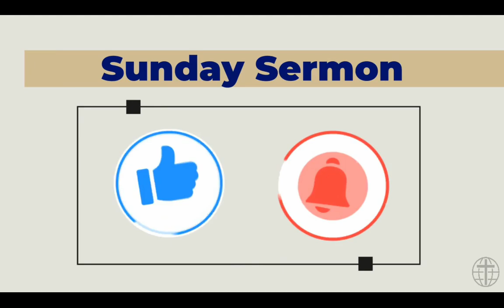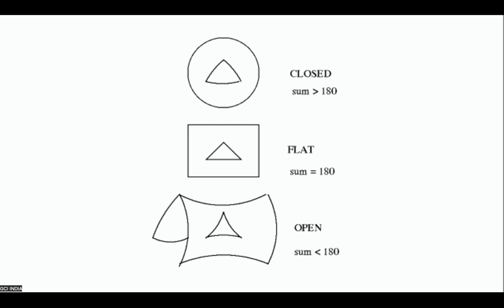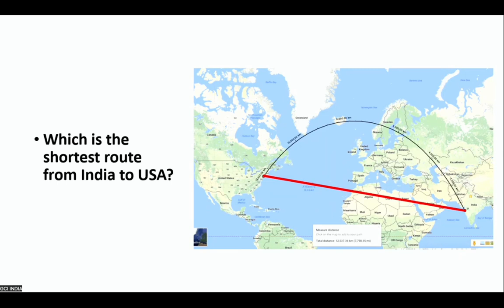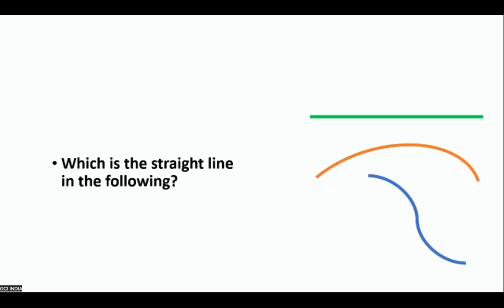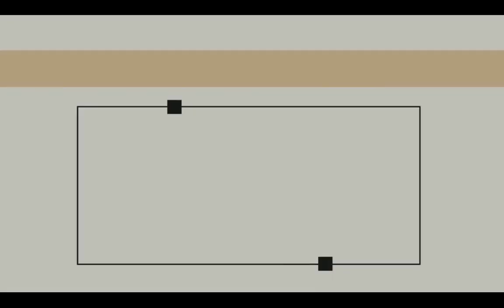The Way Of The Cross| GCI INDIA SUNDAY SERMON| Praveen Chinta